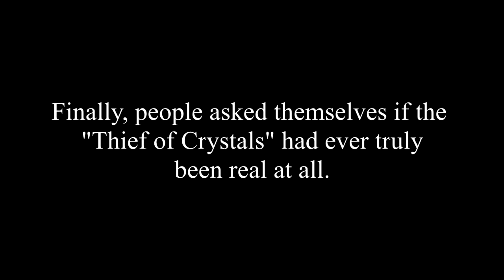Dragon's Dogma Class Guide: MAGICK ARCHER